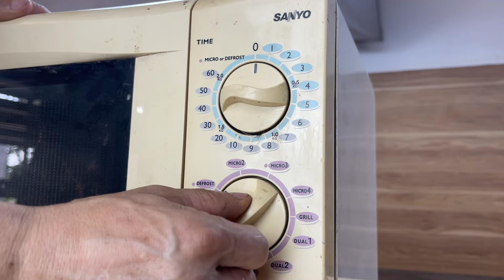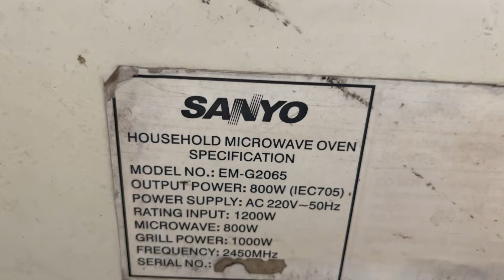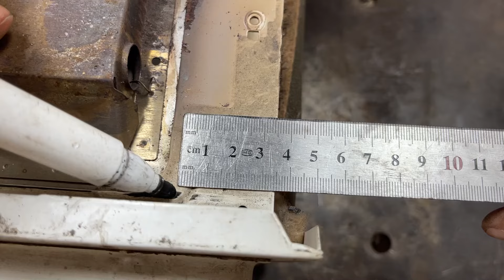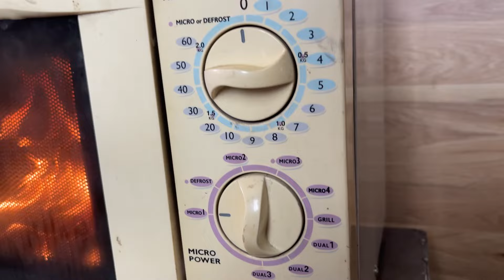How to make a 3 in 1 heating stove! Recycle from an old microwave NO ELECTRICITY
2 ideas waste oil burner homemade - DIY Blue Flame replace gas

Welcome to our DIY tutorial where we show you how to create a 3 in 1 mini heater using an old microwave! This innovative project is perfect for anyone looking to combine recycling with creativity, allowing you to turn a broken household device into a functional heating solution.

In this detailed guide, you’ll learn step-by-step how to make a mini heater that provides effective heating without needing any electricity. Our environmentally-friendly approach emphasizes environmental protection by repurposing materials that would otherwise go to waste.

Whether you’re looking to save energy or simply want a unique project, this energy-saving mini heater is a fantastic solution. We’ll provide all the necessary tools and hand tools you’ll need to get started.

Join us on this exciting journey of warming your space while being kind to the planet.